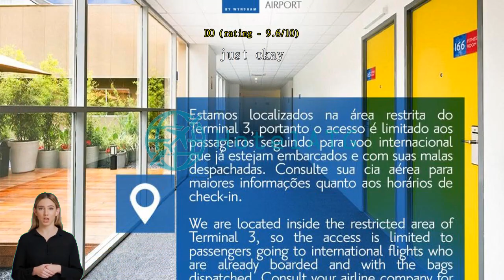TRYP BY WYNDHAM Sao Paulo Airport - Hotel de Transito Terminal 3 -Lado Ar - Area restrita a passagei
Convenient and Family-Friendly: TRYP BY WYNDHAM Sao Paulo Airport - Hotel de Transito Terminal 3 -Lado Ar - Area restrita a passagei

Welcome to TRYP BY WYNDHAM Sao Paulo Airport - Hotel de Transito Terminal 3 -Lado Ar - Area restrita a passagei, a 4-star hotel conveniently located in Guarulhos, Brazil. With its strategic location near the airport, this hotel is the perfect choice for travelers seeking a comfortable and hassle-free stay.

Upon arrival, guests will appreciate the hotel's convenient check-in and check-out times. Check-in begins at 12:00 AM, allowing guests to settle in and relax after a long journey. Similarly, check-out is until 12:00 AM, providing ample time for guests to pack up and prepare for their onward travels. Whether you're arriving late at night or departing early in the morning, the flexible check-in and check-out times ensure a seamless experience.

Families traveling with young children will find TRYP BY WYNDHAM Sao Paulo Airport to be a welcoming destination. The hotel's child policy allows children between the ages of 0 to 6 to stay free of charge. This generous policy ensures that families can enjoy a comfortable stay without any additional costs. From spacious rooms to thoughtful amenities, TRYP BY WYNDHAM Sao Paulo Airport caters to the needs of both adults and children, making it an ideal choice for family vacations or layovers.

Unwind and Enjoy at TRYP BY WYNDHAM Sao Paulo Airport's Entertainment Facilities

TRYP BY WYNDHAM Sao Paulo Airport - Hotel de Transito Terminal 3 -Lado Ar - Area restrita a passagei offers a range of entertainment facilities to ensure a memorable stay for its guests. Whether you're looking to relax or have some fun, this hotel has you covered.

Step into the hotel's trendy bar and lounge area, where you can unwind with a refreshing cocktail or enjoy a glass of wine. The bar offers a cozy ambiance and a wide selection of beverages, making it the perfect spot to socialize or simply enjoy some downtime.

For those who prefer to be surrounded by nature, TRYP BY WYNDHAM Sao Paulo Airport also features a beautiful garden area. Take a leisurely stroll or find a quiet spot to sit and enjoy the serene surroundings. The garden provides a peaceful escape from the bustling city, allowing guests to reconnect with nature and find tranquility.

Whether you're in the mood for a lively evening at the bar or a peaceful retreat in the garden, TRYP BY WYNDHAM Sao Paulo Airport - Hotel de Transito Terminal 3 -Lado Ar - Area restrita a passagei offers entertainment facilities that cater to all preferences. Experience relaxation and enjoyment like never before at this exceptional hotel.

Convenient Facilities at TRYP BY WYNDHAM Sao Paulo Airport - Hotel de Transito Terminal 3 -Lado Ar - Area restrita a passagei

TRYP BY WYNDHAM Sao Paulo Airport - Hotel de Transito Terminal 3 -Lado Ar - Area restrita a passagei offers a range of convenient facilities to enhance your stay. The hotel also provides express check-in/check-out services, ensuring a hassle-free arrival and departure process.

For guests who require a designated smoking area, TRYP BY WYNDHAM Sao Paulo Airport - Hotel de Transito Terminal 3 -Lado Ar - Area restrita a passagei has you covered. Enjoy the convenience of a designated area where you can indulge in your smoking habits without disturbing other guests. Additionally, the hotel offers luggage storage facilities, allowing you to securely store your belongings before or after your stay. Whether you need to store your luggage for a few hours or a few days, the hotel's luggage storage service provides a convenient solution.

With these convenient facilities, TRYP BY WYNDHAM Sao Paulo Airport - Hotel de Transito Terminal 3 -Lado Ar - Area restrita a passagei ensures a comfortable and hassle-free stay for all guests.

Delicious Dining at TRYP BY WYNDHAM Sao Paulo Airport

Indulge in a culinary journey at TRYP BY WYNDHAM Sao Paulo Airport's exceptional dining facilities. With a restaurant on-site, guests can savor a variety of delectable dishes without having to leave the hotel's premises. The restaurant offers a diverse menu featuring both local and international cuisine, ensuring there is something to satisfy every palate. From mouthwatering Brazilian specialties to international favorites, the skilled chefs at TRYP BY WYNDHAM Sao Paulo Airport create flavorful and memorable dining experiences for all guests. Whether you're in the mood for a hearty breakfast, a leisurely lunch, or a sumptuous dinner, the restaurant provides a warm and inviting atmosphere to enjoy your meal. With attentive service and a wide range of culinary options, dining at TRYP BY WYNDHAM Sao Paulo Airport is a treat for